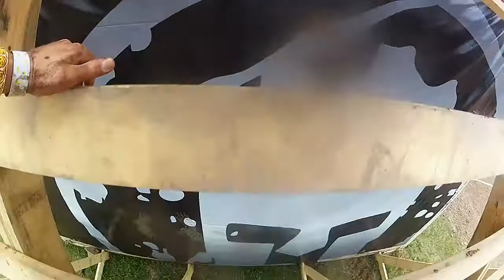Spartan Beast Ohio 2015 - Cargo Bridge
Spartan Beast Ohio 2015
The Wilds
12:45 heat